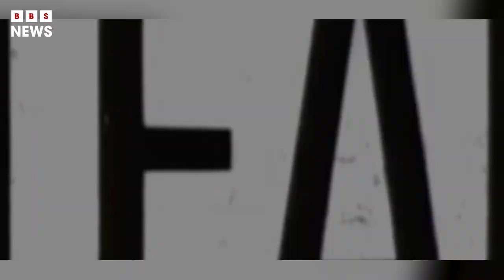Russian billionaire $75m superyacht auctioned off in Gibraltar | BBS News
A £65m superyacht owned by a sanctioned Russian oligarch has attracted 63 bids at auction in Gibraltar in the first sale of an oligarch’s assets since Putin invaded Ukraine in February.